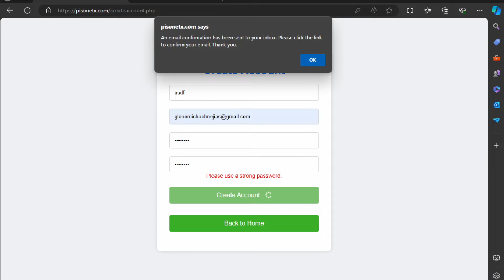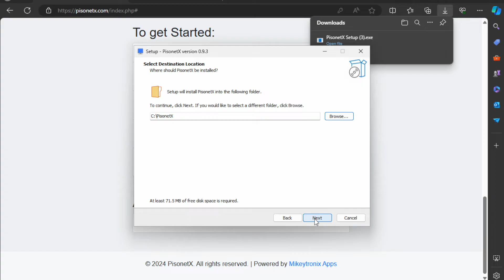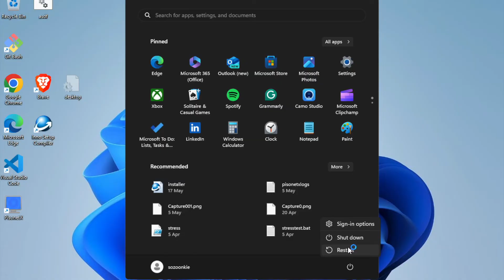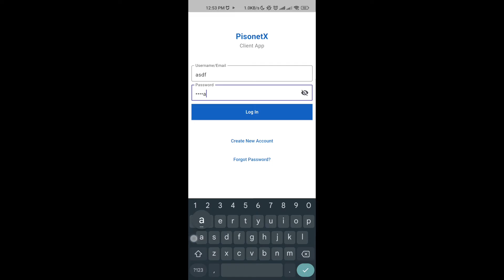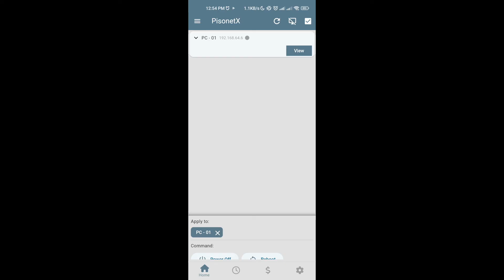PisonetX - Getting Started, Pisonet monitoring system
Step by step tutorial on how to install and setup pisonetx on your system.
A pisonet monitoring system for pisonet business.